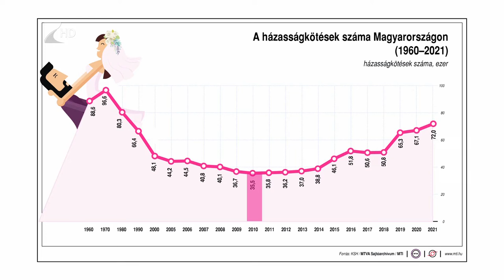Házasság hete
A koronavírus járvány nem vette el a házasulandók kedvét. Nem csökkent, hanem nőtt az elmúlt években a házasságok száma Nyíregyházán. Az egybekeléshez különleges szolgáltatással járult hozzá a házzaság hete alatt a megyeszékhely önkormányzata.